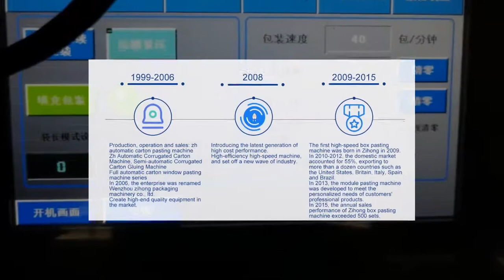Automatic Multi-function solid drink fruit juice powder packaging machine